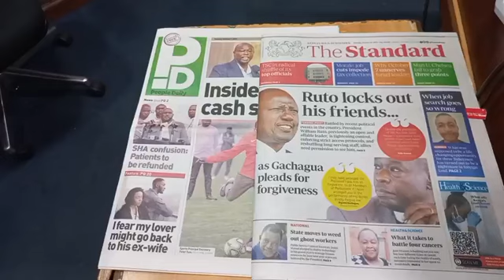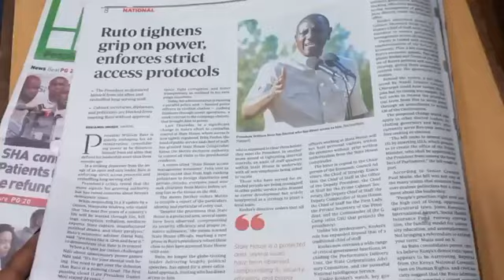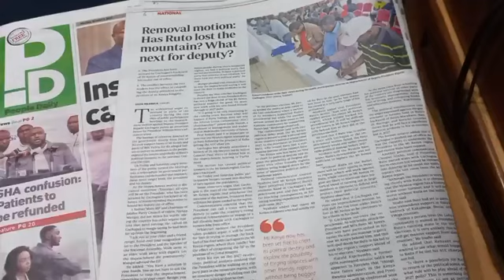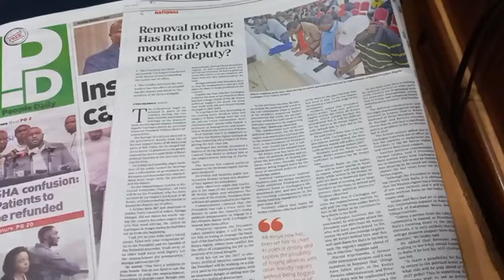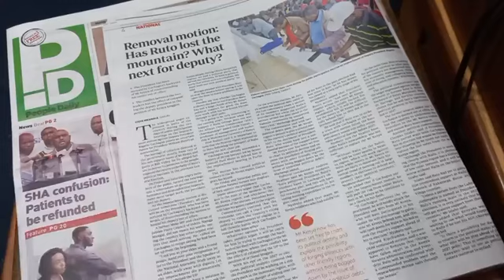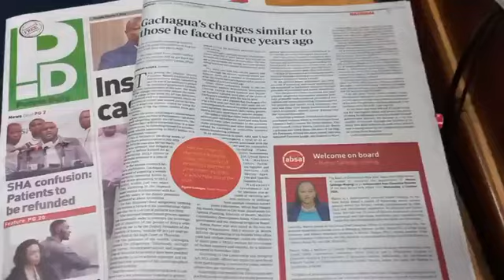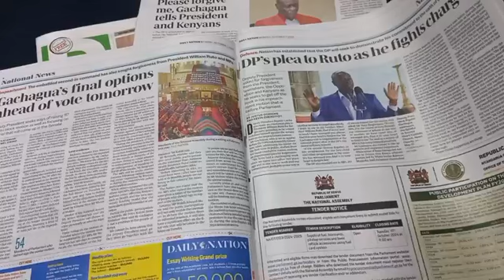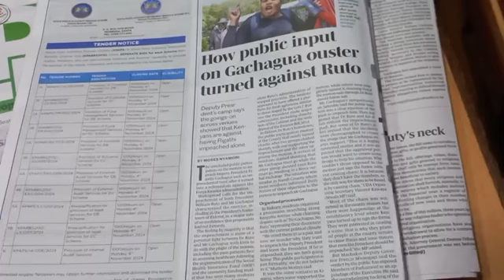President Ruto kunyihia andu aria maceraga thingira-ini wa Iregi.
President Ruto kunyihia andu aria maceraga thingira-ini wa Iregi. Maria Mari Magathitiini na Gatonye Mbugua '